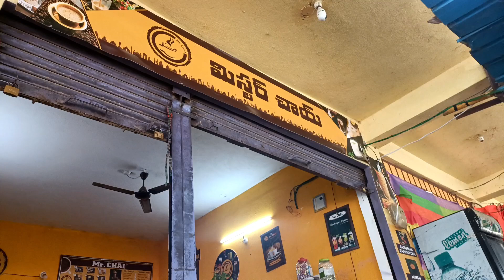family తో కలిసి కాళేశ్వరం వెళ్ళాం/@manasavlogs230